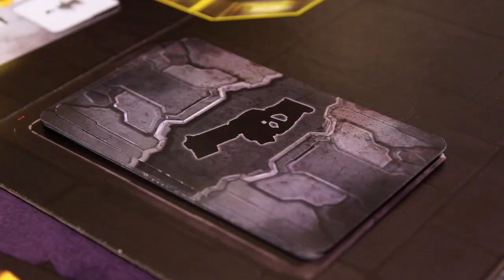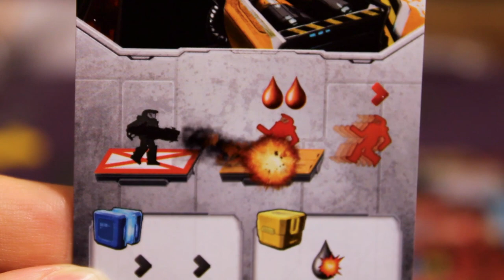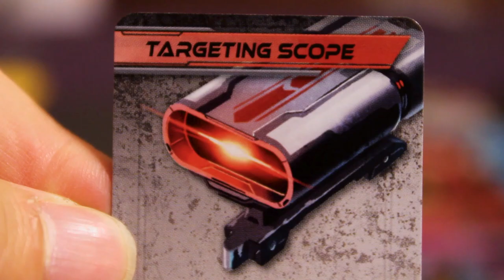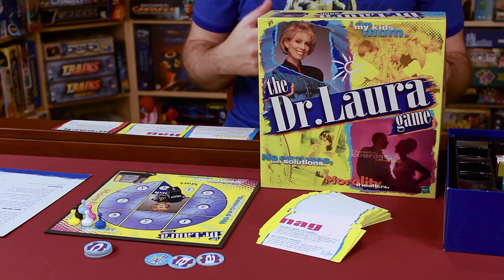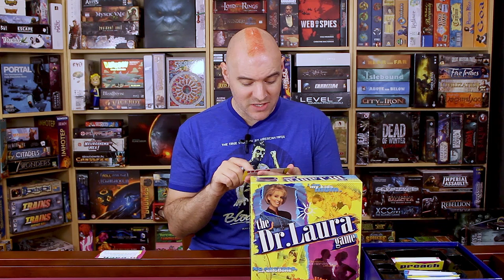Adrenaline vs. First-Person Shooters (Going Analog: Episode 5)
(Warning: contains some explicit language)

Pew-pew! Three video-game-industry dudes review the Adrenaline, the board game equivalent of Quake or Unreal Tournament. Do these multiplayer-shooter veterans like fragging it out on the table?

Plus, Seanbaby Plays...The Dr. Laura Game. Watch him mock the board game based on the disgraced radio personality.

(Sign up for our newsletter to be notified when new episodes hit -- and for chances to win free board games!)